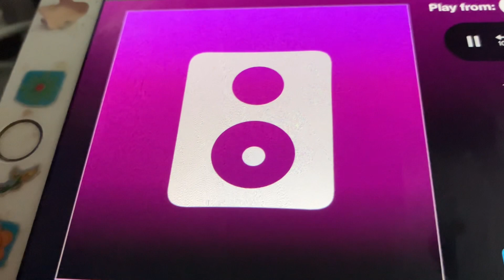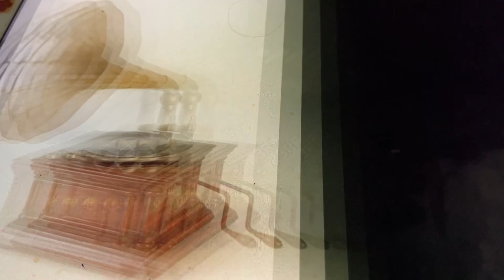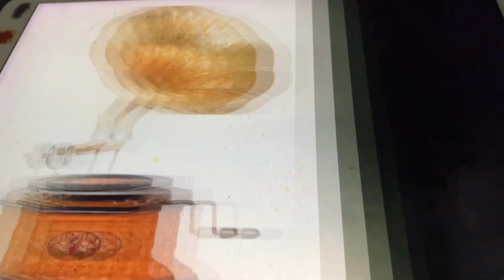Old Liza Jane Gene Austin